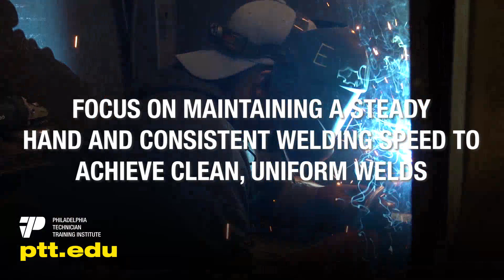The ABCs of Welding: Basics Every Welder Should Know!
In this informative video, we delve into the fundamental aspects of welding that are often overlooked or forgotten by enthusiasts and professionals alike. From ensuring proper safety measures to mastering essential techniques, we cover everything you need to know to enhance your welding skills and achieve superior results. Whether you're a novice welder or a seasoned pro, these critical reminders will help you improve your craft and achieve flawless welds every time. Don't miss out on these essential tips for welding success!

Know more about various trades that PTTI offers in 6-month in-Demand High Paying Career-oriented programs

Which skilled trade career is right for you?